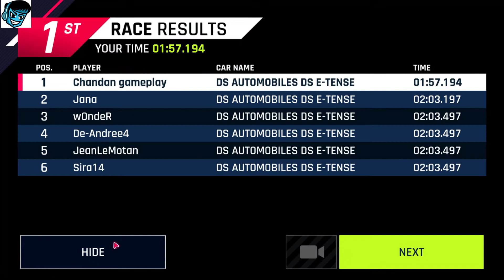Asphalt 9 - DS Automobiles Car Unlock & Gameplay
Hi
 I am Chandan and welcome to you our YouTube channel Chandan gameplay this channel is related gameplay like GTA 5, free fire, call of duty,wcc3,wcc2, modern combat, car racing, bus simulator, car racing, bike racing, gangster world, real cricket, shotting game, cricket game, racing game, adventure game, so plz subscribe this channel for throughout your stress and relaxing your mind,,,,

About the Video - This video I will show you DS Automobiles Car Unlock & Gameplay,,, I hope this video is helping you and you enjoy it,,,,,,,,,,,,,,,

song - Monody (feat. Laura Brehm)

〉Contact artists:
TheFatRat